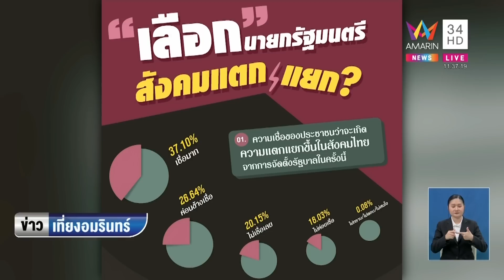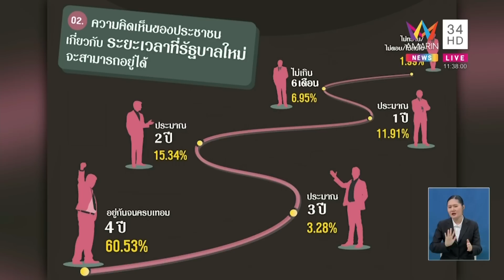จับตา! พปชร.จ่อคุยเพื่อไทย"บิ๊กป้อม"เปิดทางคุยย้ำไม่ร่วมพรรคแก้ ม.112 | ข่าวเที่ยงอมรินทร์ |23ก.ค.66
จับตา! พลังประชารัฐ จ่อคุยเพื่อไทย "บิ๊กป้อม" เปิดทางคุยย้ำไม่ร่วมพรรคแก้ ม.112